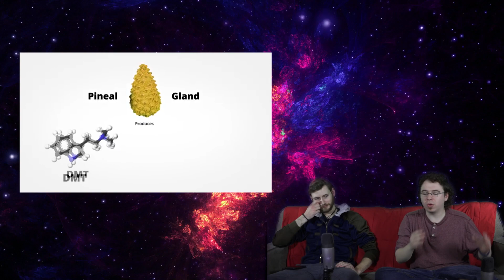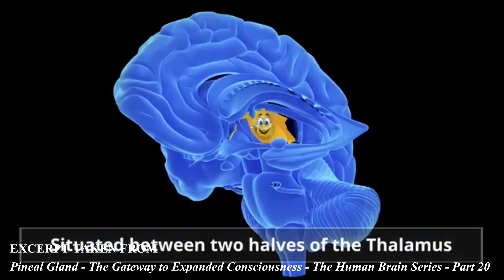The PINEAL GLAND: Pt 1 - Secrets of The Universe: Part 14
Join Dan, Rich, Bridget, Caitlin, Tyler, Matt and Jeff the Panda on their journey through the Psycosmos!

Psycosmos is here to provide you with your daily dose of news, podcasts, gaming, reviews and much much more!

Shoutout to insaneintherain for letting us use his absolutely AWESOME covers!  Check him out and support him!